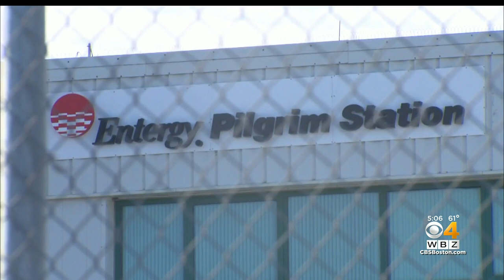South Shore, Cape Cod Residents Concerned About Plan To Dispose Radioactive Wastewater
Congressman Bill Keating had some tough words for the company in charge of decommissioning The Pilgrim Nuclear Power Plant in Plymouth. WBZ-TV's Paul Burton reports.